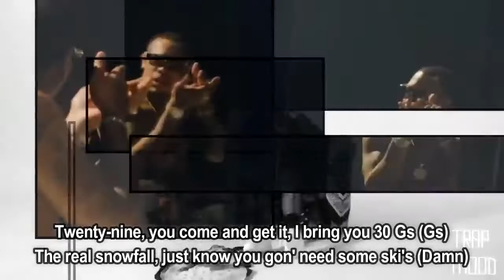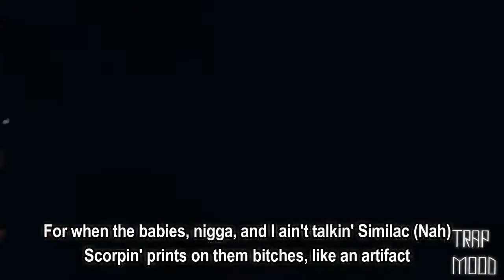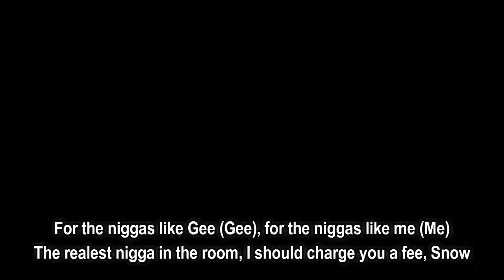EST Gee ft Jeezy - The Realest (Lyrics)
The Realest  by EST Gee ft Jeezy
Album: I Never Felt Nun

The Realest Music Lyrics:

If I die, I still go out the realest
He wanna talk, I just don't get it, that's our only difference
The shots I send don't come on Insta', come in five by sixes
You been a bitch, but since that PP hit, you think you lit
I built this shit up brick by brick, my name ain't on no list
I'm still on Fish, you might get hit on if like his pic
Whole time she puttin' you in the twist, you tryna wife this bitch
I'm from the brick, so I'll be cool with whatever I get
Before I did it niggas barely knew Louisville exist
Niggas'll spoil me and be sellin' boy off of our flips
Riata block we threw up blood, but the island was crips
So we cropped niggas out the pic who couldn't co-exist
I never did it for no fame, but acknowledge I'm lit
Look at my chain and say get killed for a robbery attempt
He know he gotta say my name for his song to get clicked
Look like like she hurt you every day, they say life is a bitch
What's a name went against the grain why his car had got flipped
Get yo head split, the concrete see who you had problems with, yeah

We the mob and we rich
Came too far to just quit
Came up all of my wrist
Quarter a raw to a split
Turn a split to a brick
Turn a brick into ten
Then we do it again
Double back, do it again

Ain't no limit, ball until I fall (Fall)
Destined to be the greatest, yeah, the writings on the wall (Woo)
Twenty-nine you come and get it, I'll bring ya 30 G's (G's)
The real snow fall, just know you gon' need some skis (Damn)
Them choppas all wood handle, just minus the leaves (Leaves)
Can make the Ninas do some things you wouldn't believe (Woo)
The way I had the block flooded, thought I had a boat (Boat)
I flipped them bricks, I'm talkin' spicy, I'm the curry goat (Yeah)
Them fumes comin' from the kitchen louder then a Harley (Harley)
White bricks on white counters got me feelin' godly (Snow)
Counted up my first million, felt that in my soul (Soul)
Schemin' on my second million, got that in my bowl (Yeah)
Bald head, no Sampson powers in my fork (Fork)
Same stove, same kitchen, granny cooked that pork (Woo)
I'm in my auntie Nissan, yeah, I'm on a mission (Mission)
That weed so heavy in the back, it might just need suspension (Woo)
I'm in that kitchen, whippin' smoother than a Cadillac (Yeah)
I'm droppin' sixty-two, tryna get a hunnid back (Damn)
Four in a baby, nigga, and I ain't talkin' Similac (Nah)
Scorpin' prints on them bitches like a artifact
I'm tryna hold my vision while I'm grippin' on this vision (Vision)
Lord knows, I just hope the big homie listenin'
Heavenly father, give me grace while I'm makin' this play (Play)
Wish I could make a hunnid mill and just call it a day (Day)
Money in the safe so long, I forgot the code (Damn)
Apartment in my daddy name, that's to hide the load (Yeah)
Don't compare me to trappers, nigga, compare me to greats (Greats)
Pablo died on the roof top that ain't my fate (Nah)
Chapo got life, he ain't never gettin' out (Out)
I did it in some Air 1's, fuck we talkin' 'bout? (What we talkin' 'bout?)
My uncle did twenty years, got nothin' to show
I got four million in cars with no where to go (Yeah)
Yeah, look
I'm on another level, talkin' another devil (Yeah)
Joe Pesci and casino, yeah, I need another shovel (Woo)
For the niggas like Gee (Gee), for the niggas like me (Me)
The realest nigga in the room, I should charge you a fee, Snow